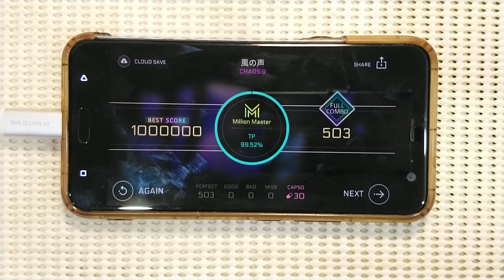【風の指】Cytus ll-風の声(CHAOS 9)Million Master![附日文歌詞]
蠻簡單的一首樂曲
聽起來很讓人療癒
嘗試在某些地方單手運指
當作練習

不定時就會上傳個MAD、遊戲類型等影片

Song:風の声
Artist:Iris x Ruri Matsumura